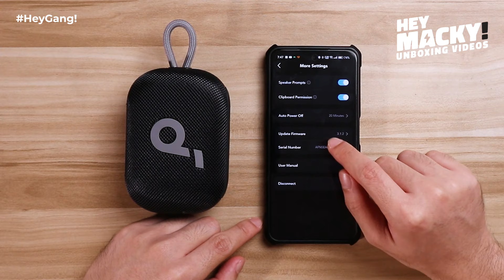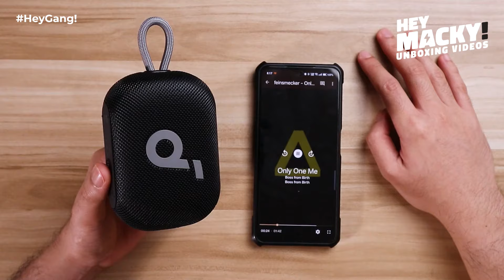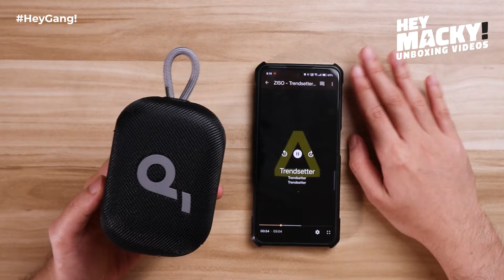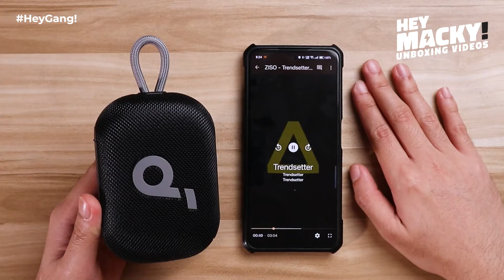⚡JBL GO 4 KILLER?! Anker Soundcore Select 4 Go Bluetooth Speaker Unboxing and Review!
Soundcore Select 4 Go

⚡JBL GO 4 KILLER?! Soundcore Select 4 Go Bluetooth Speaker Unboxing and Review!

May bagong bluetooth speaker ang Soundcore! Ito ang Soundcore Select 4 Go Bluetooth Speaker! Ito ang affordable alternative ng Soundcore sa JBL Go 4 na worth 2,500 PHP! Pero itong Soundcore Select 4 Go Bluetooth Speaker makukuha niyo lang for only 1,200 PHP! Less than 1,000 PHP naman kapag meron kayong discount vouchers! Full pack ang features nitong Soundcore Select 4 Go kasi meron na itong IP67 Water Resistance with Floating mechanism, may TWS or True Wireless Stereo Pairing, 5W Power output at naka AAC Codec, Bluetooth 5.4 at up to 20 Hours ang battery life! Kayo mga ka-Hey Gang, anong masasabi nyo dito sa Soundcore Select 4 Go Portable Bluetooth Speaker? JBL Go Killer ba talaga tong Soundcore Select 4 Go?